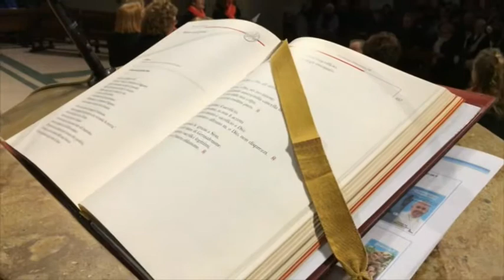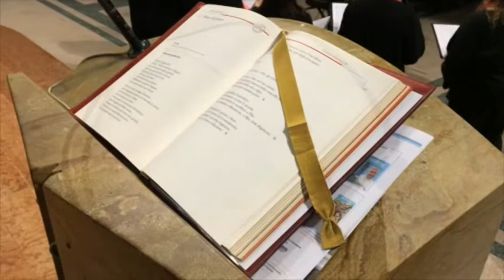SPECIALE ONETG 15